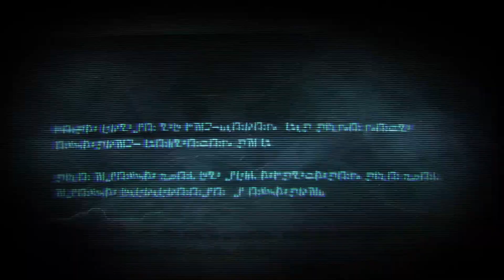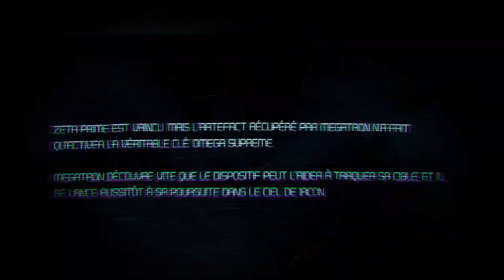Transformers: La Guerre pour Cybertron Walkthrough Partie 04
Walkthrough de Transformers: La Guerre pour Cybertron sur PC
Partie 04
Chapitre 04